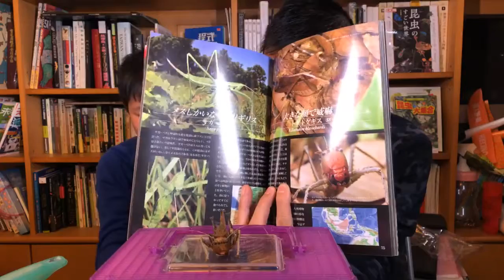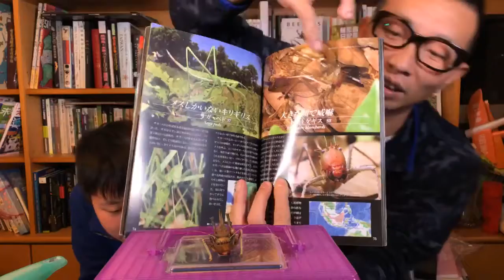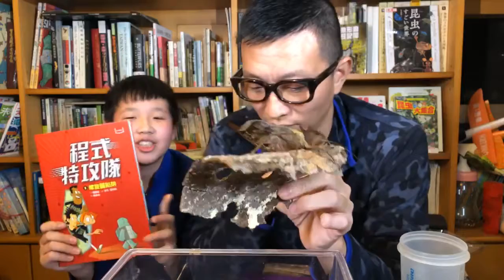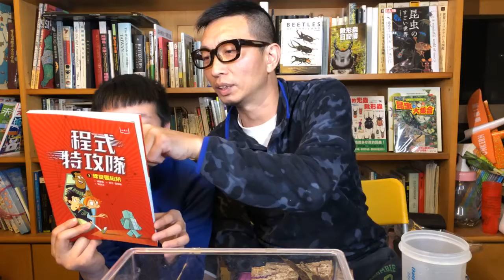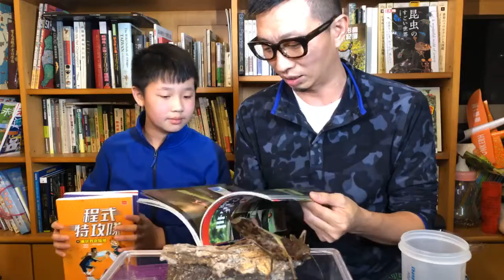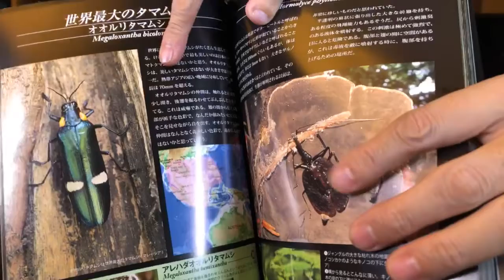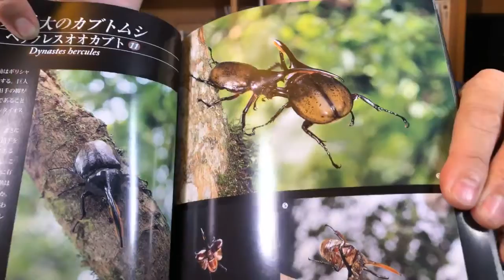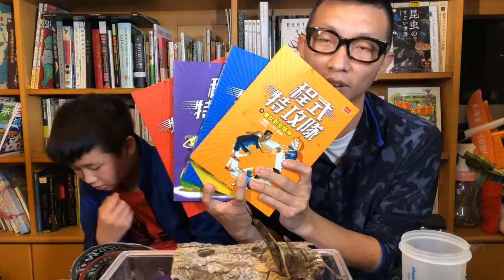熱血阿傑❤️直播-介紹一種神獸與牠的的產地（龍頭螽斯）Lesina Intermedia download-世界珍蟲101選（海野和男）Kazuo Unno-程式特攻隊1-4冊（小天下出版）昆蟲老師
熱血阿傑❤️直播-介紹一種神獸與牠的的產地（龍頭螽斯）Lesina Intermedia download-世界珍蟲101選（海野和男）Kazuo Unno-程式特攻隊1-4冊（小天下出版）